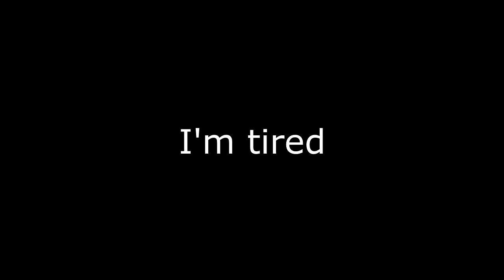Smash Wheel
Why